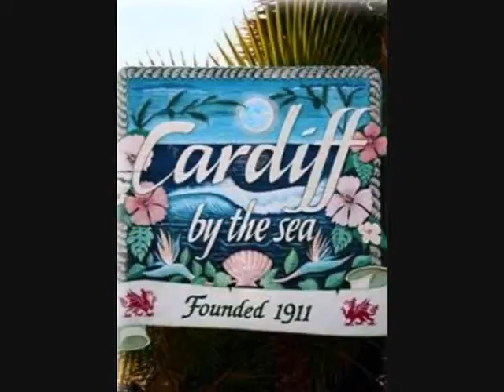View our Cardiff by the Sea Vacation Rental Houses and Holiday Homes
We list more than 1,500 California Vacation Rentals . Get 5% back when you book your Cardiff by the Sea Vacation rental home through us. Let our rental team find you the right Cardiff by the Sea house. Once we know your budget, your booking dates and the amount of people and children joining you, we will be able to give you several options to choose from. We list house rentals and vacation rentals. If you are looking for regular apartment rentals, please Thank you.